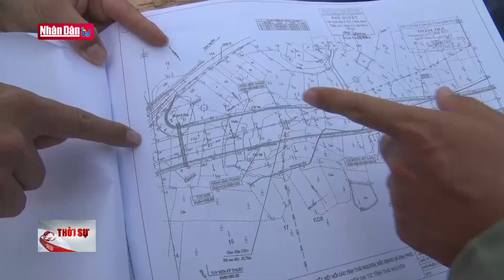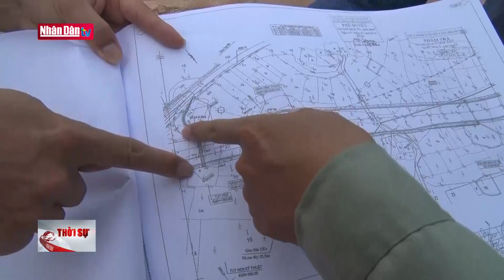Quảng Nam nỗ lực phủ xanh rừng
Quảng Nam nỗ lực phủ xanh rừng | Truyền Hình Nhân Dân
1. Dự Báo Thời Tiết Hôm Nay